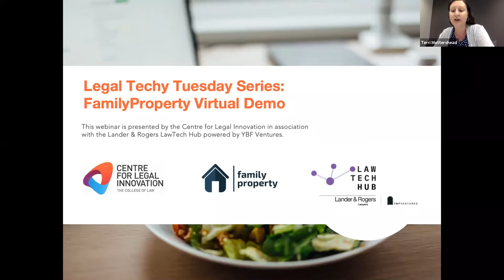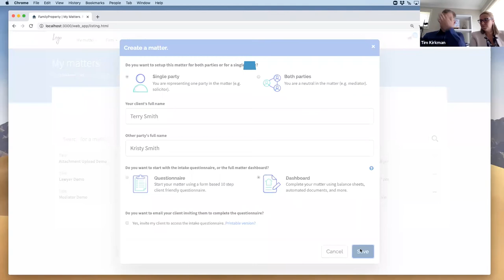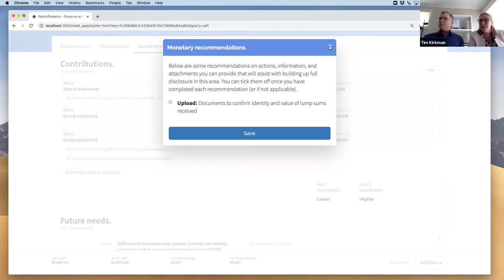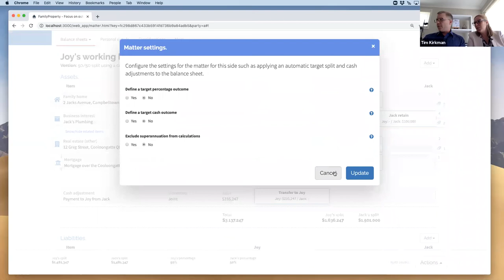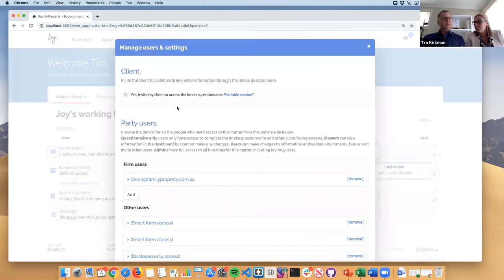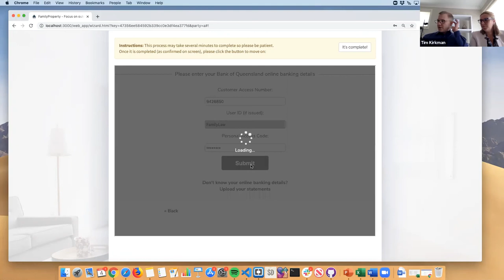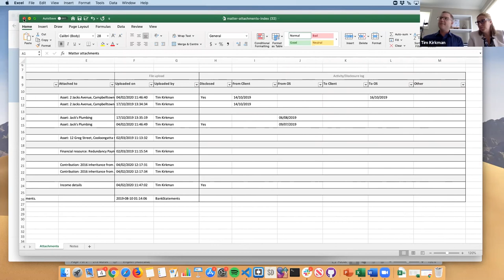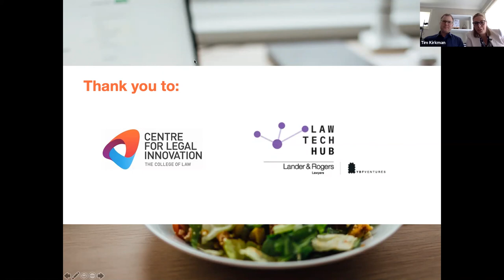Legal Techy Tuesday Series: FamilyProperty Virtual Demo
On 4 February 2020, CEO Fiona Kirkman and CTO Tim Kirkman demonstrated how lawyers and mediators can collate information and documents and automatically populate balance sheets, conduct mediations, model offers, and generate all the documents and court forms needed using their FamilyProperty tech tool.

The Centre for Legal Innovation (Australia, New Zealand and Asia Pacific) is an innovation-focused think tank at The College of Law. Come and join us in The Legalpreneurs Lab - your one stop shop for all things legaltech and legal innovation - and, if you are leading the innovation initiative in your firm or organisation, join us in the Chief Innovation Officers Forum too.

Check out our growing library of Legal Techy Tuesday virtual demos